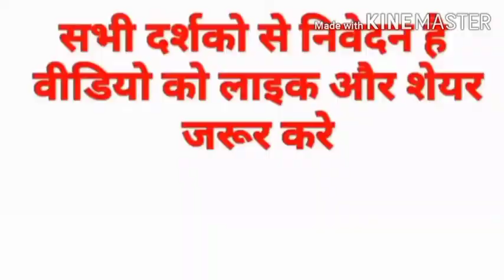कबीर वाणी सांवरिये बिना कौन बंधावै धीर गायक जीतु जी Kabir bhajan sanvariye bina koun bandhave dheer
कबीरदास का शानदार भजन
दोहे
भजन
वाणी अमृतवाणी